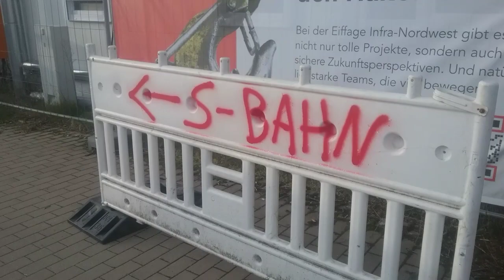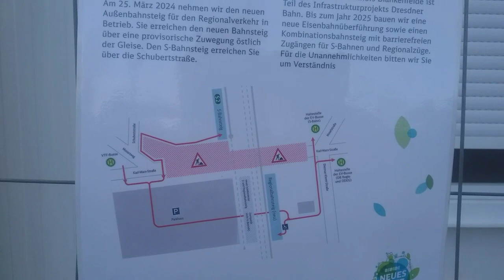Blankenfelde,umsteigen dauert jetzt etwas länger.